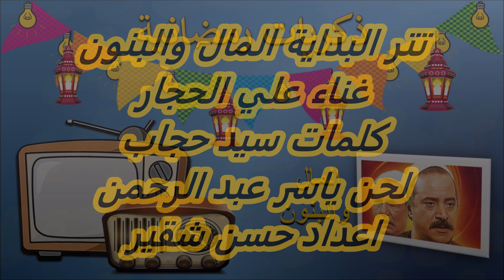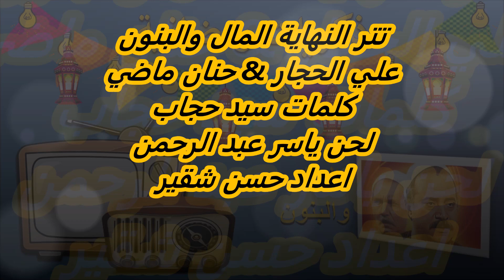ذكريات رمضانية - تتر البداية والنهاية لمسلسل المال والبنون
تتر البداية والنهاية لمسلسل المال والبنون
غناء علي الحجار
غناء حنان ماضي
كلمات سيد حجاب
لحن ياسر عبد الرحمن